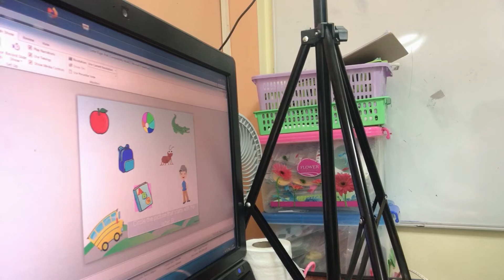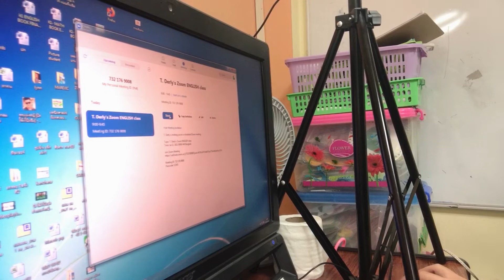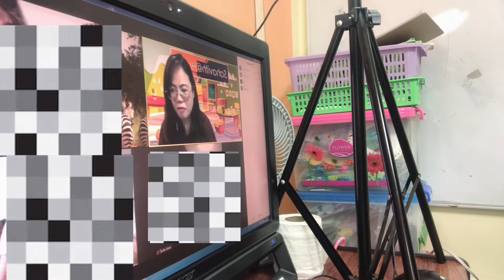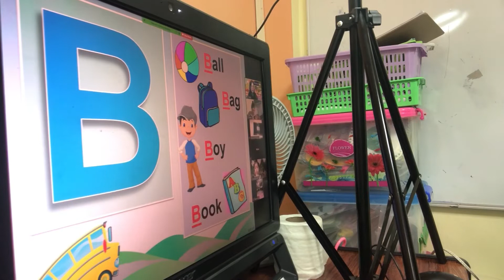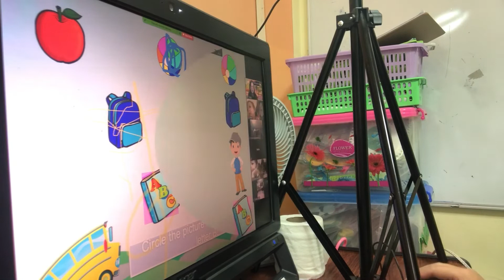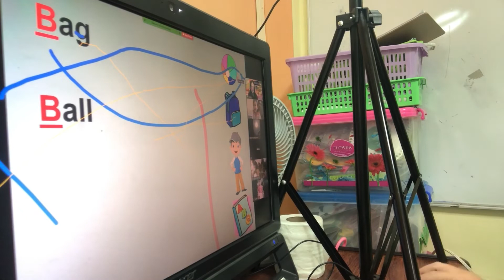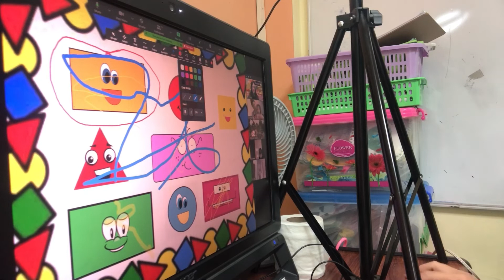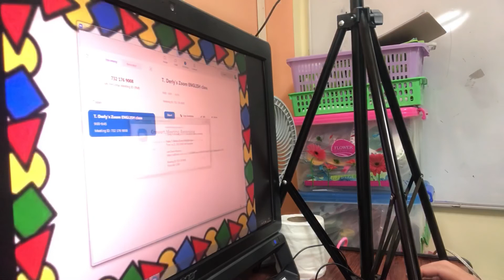Zoom online class for nursery || teaching online in Thailand via zoom